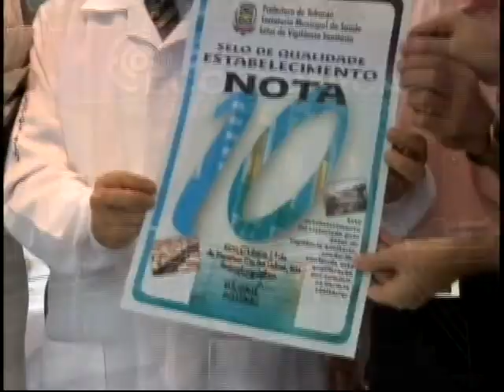ESTACAO SAUDE BLOCO 2 MICROFISIOTERAPIA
Microfisoterapia - Fisioterapeuta - Kelen Pessoa Souza de Lima